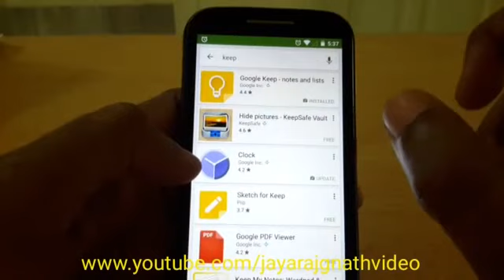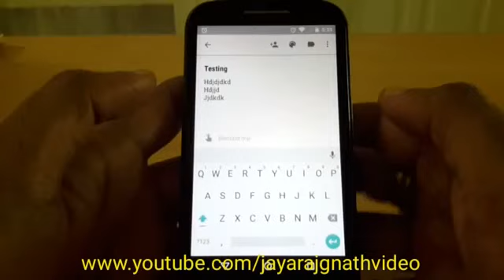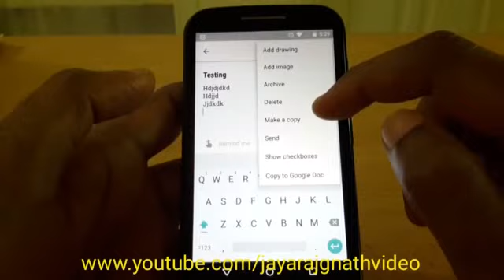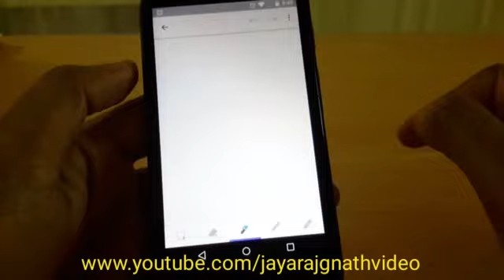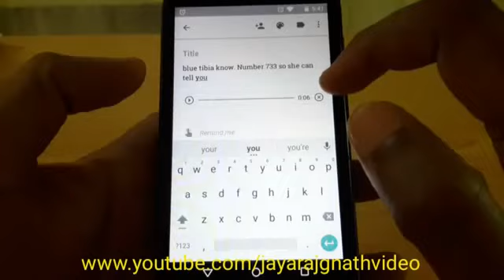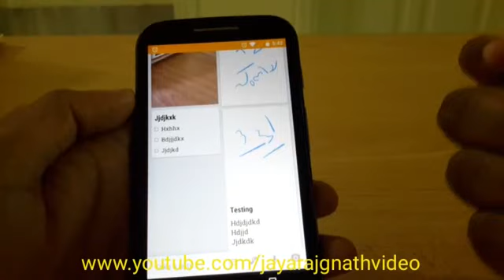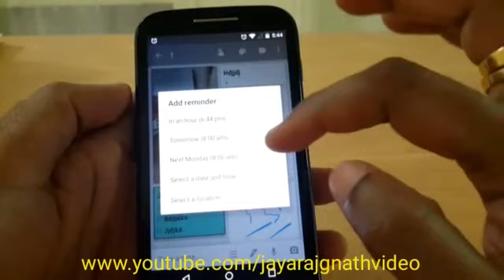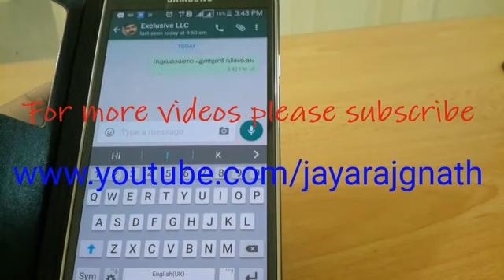Google Keep ~ An Useful Android App Review in Malayalam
Google Keep - ആന്‍ഡ്രോയിഡ്‌ ആപ്പ്‌ പരിചയം